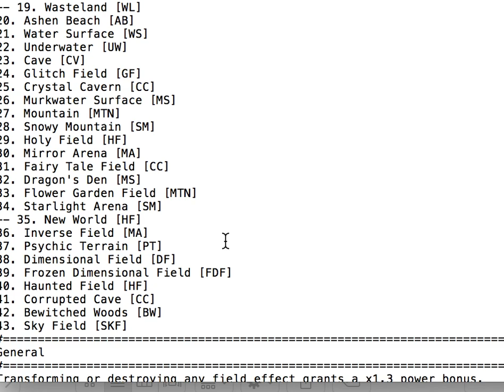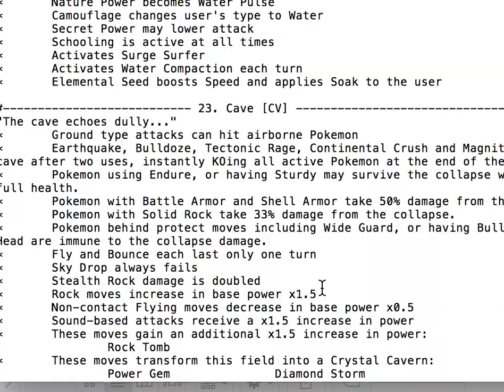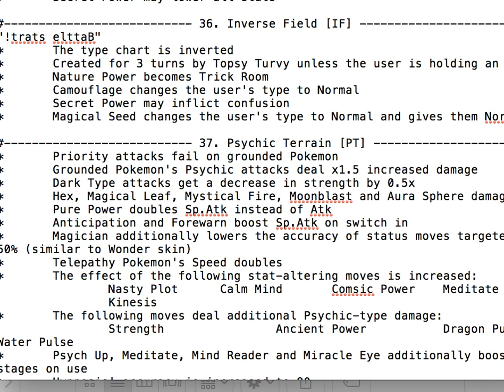Pokemon Rejuvenation Episode 80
Dai Laughing vs Adam in a gym battle. Plus Bladestar blow up the Grand Ball and everyone with it. Surely Erin and Melia don't perish.